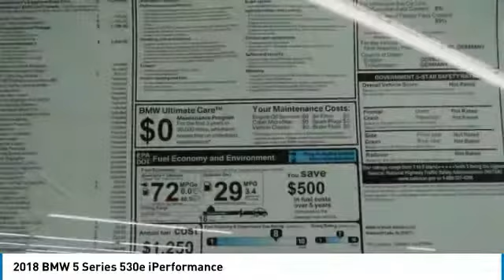2018 BMW 5 Series Newport Beach CA N180924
2018 BMW 5 Series 530e iPerformance

Sterling BMW
3000 W. P.C.H

Navigation, Sunroof, Heated Seats, CD Player, Onboard Communications System, Dual Zone A/C, WIRELESS CHARGING, iPod/MP3 Input. 530e iPerformance trim, Glacier Silver Metallic exterior and Ivory White Dakota Leather interior. SEE MORE! KEY FEATURES INCLUDE: Navigation, Sunroof, Back-Up Camera, Turbocharged, iPod/MP3 Input, CD Player, Onboard Communications System, Dual Zone A/C. Steering Wheel Controls, Child Safety Locks, Heated Mirrors, Electronic Stability Control, Bucket Seats. OPTION PACKAGES: PREMIUM PACKAGE 2 Heated Front Seats, Power Tailgate, Park Distance Control, SiriusXM Satellite Radio, 1 year All Access subscription, Gesture Control, Comfort Access Keyless Entry, DRIVING ASSISTANCE PACKAGE Head-Up Display, Active Driving Assistant, blind spot detection, daytime pedestrian protection, frontal collision warning w/city collision mitigation, lane departure warning, speed limit info and cross-traffic alert rear, Active Blind Spot Detection, Lane Departure Warning, WHEELS: FR 19 X 8 & RR 19 X 9 V-SPOKE (Style 635), Tires: Fr P245/40R19 & Rr P275/35R19 Run-Flat Mixed performance, WIRELESS CHARGING Enhanced USB & Bluetooth, WiFi Hotspot, APPLE CARPLAY COMPATIBILITY. BMW 530e iPerformance with Glacier Silver Metallic exterior and Ivory White Dakota Leather interior features a 4 Cylinder Engine with 248 HP at 4000 RPM*. BUY FROM AN AWARD WINNING DEALER: If you're looking for a quality new or pre owned vehicle at a reasonable price, look no further than Sterling BMW's selection of new and pre owned BMW models in Newport Beach. Horsepower calculations based on trim engine configuration. Please confirm the accuracy of the included equipment by calling us prior to purchase.